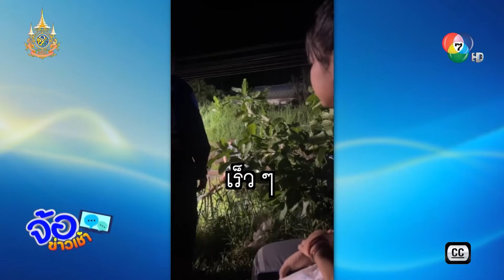ทำงานแข่งกับเวลา ! กู้ภัยฯ ยกศพวิ่งกระเจิง หวิดโดนรถไฟชน | จ้อข่าวเช้า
จ้อข่าวเช้า - ยกศพวิ่งกระเจิง หวิดโดนรถไฟชน